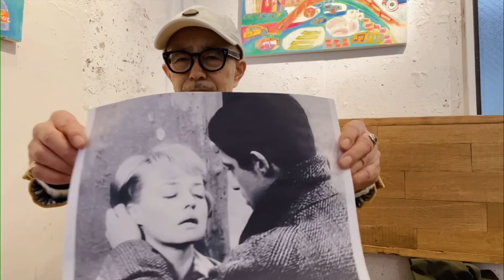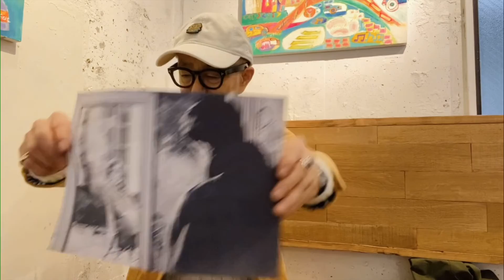ビックサイズのコートは、昭和の男の定番でしたが、今、蘇る！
映画 “雨のめぐり逢い” からインスパイアされたビックコート物語。昨年あたりから、サイズ感の修正が始まり、今年はコートも2サイズは大きいものに切り替えが。むしろスリムフィット時代の方が短く、皆さんにはオーバーコートとして馴染みがあるはず。松竹映画など観ればよく分かりますよね。今年は、仕舞い込んであるコートを引っ張り出しましょう。きっと似合いますよ。松竹系東宝系さらにフィルムノワールなダーク系にトライ！